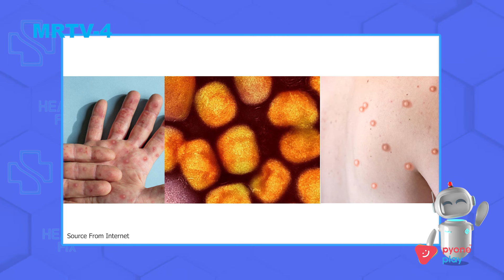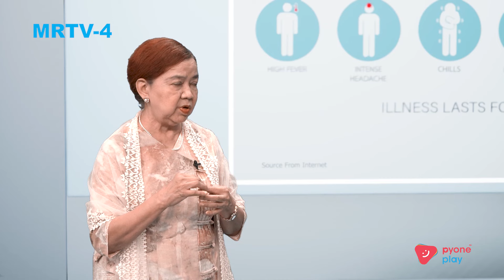မျောက်ကျောက်ရောဂါလက္ခဏာများ | Health Fix | MRTV-4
မျောက်ကျောက်ရောဂါက ဘယ်လိုအပြုအမူတွေကကူးစက်ပြီး ဘယ်လိုလက္ခဏာတွေပြတတ်လဲဆိုတာတွေကို  ဆရာမကြီး ဒေါက်တာဒေါ်ခင်ပြုံးကြည် (ဥက္ကဋ္ဌ၊ နီနီရောဂါရှာဖွေရေးနှင့် အထူးကုဆေးခန်း)မှ ဆွေးနွေးတင်ဆက်ပေးမှာ ဖြစ်ပါတယ်...

Health Fix အစီအစဉ်ကို အပတ်စဉ် တနင်္လာ မှ သောကြာနေ့ အထိ မတူညီတဲ့ ကျန်းမာရေးခေါင်းစဉ်တွေကို ညနေ-၆:၀၀ အချိန်တိုင်း တင်ဆက်ပေးသွားမှာဖြစ်လို့ စောင့်မျှော်ကြည့်ရှုနိုင်ပါပြီ။

ကျန်းမာရေးဆိုင်ရာ အကြောင်းအရာတွေကို သိချင်တယ်ဆိုရင်တော့ Health Fix page ကို Follow လုပ်ထားဖို့မမေ့နဲ့နော်.